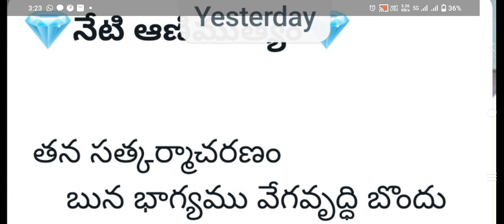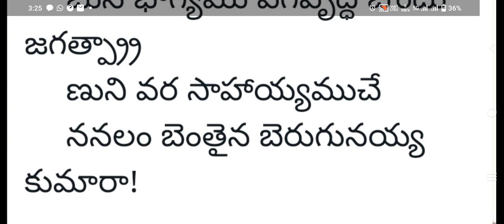// తెలుగు పద్యం//సంపద ఎలా పెరుగును❤️ telugu padhyam